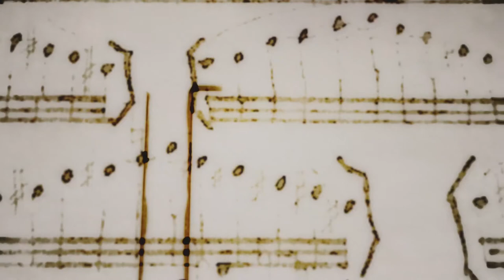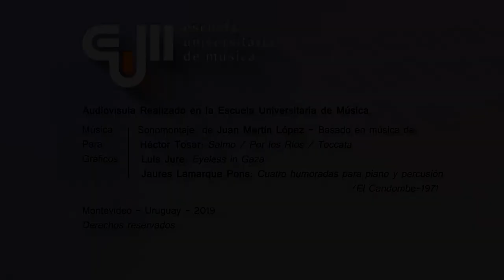Mesa de Debate en torno a la crítica musical y los modelos culturales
Cierre del curso de Educación Permanente: Formación musical básica para periodistas y gestores culturales.

Facultad de Artes, 28 de setiembre de 2019

DOCENTES A CARGO:
Guilherme de Alencar Pinto
Herman Klang

PARTICIPAN

   .Alexander Laluz
       Moderador

   .Herman Klang
       Músico

   .Ignacio Martínez
       La Diaria

   .Fabián Muro
       Diario El País

   .Soledad Castro
   .Guillermo Lamolle
       Semanario Brecha

   .Javier Alfonso
       Semanario Búsqueda y RNU

   .Nicolás Tabárez
       Diario El Observador